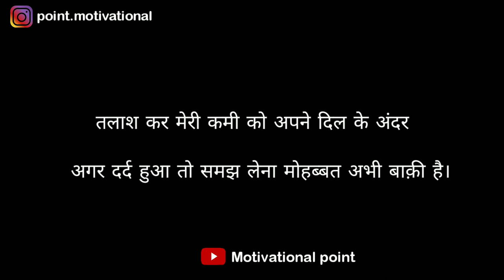youtube video #-5A095GRT9M